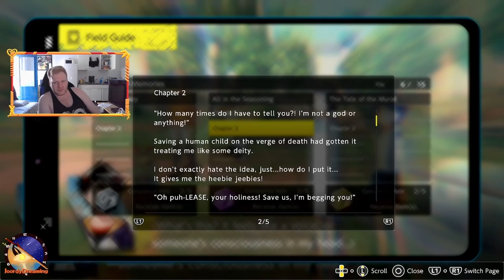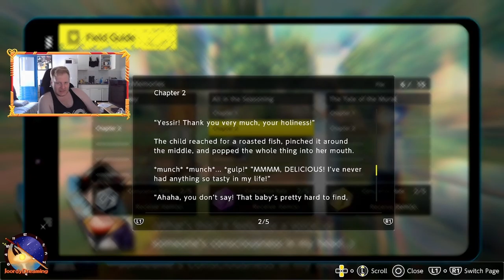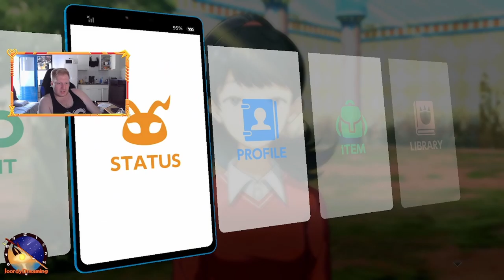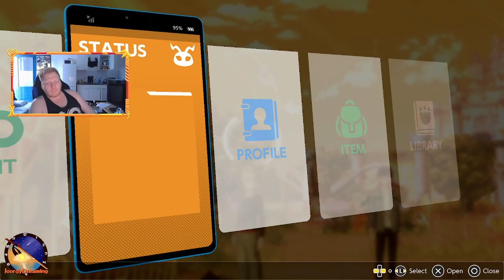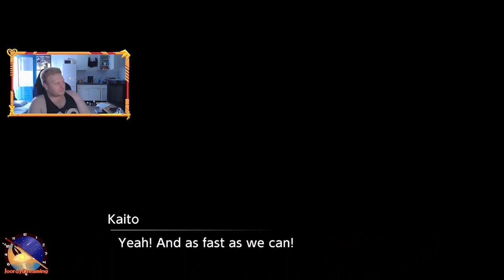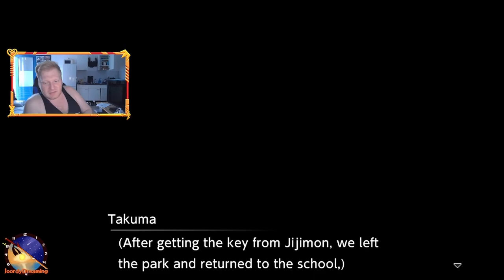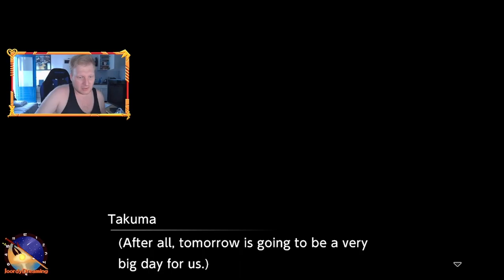People are seriously Losing it?! || Digimon Survive Moral Route || Playthrough 1 Part 3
Digimon Survive is Visual Novel , With tactical RPG Battles. Published by Bandai Namco and Developed by Hyde. It follows the story of a group of teens and their digimon partners as they are faced with Death and Despair in a world Unknown to them. The story has multiple Route Choices that lead to different endings. even the digimon are influenced by your choices as they might turn into something diffrent!